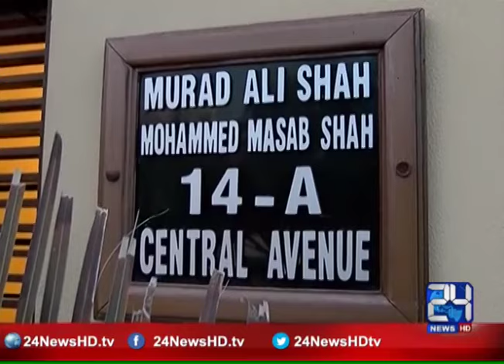24 Report : Murad Ali shah meets CM Sindh Qaim Ali Shah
24 Report : Murad Ali shah meets CM Sindh Qaim Ali Shah